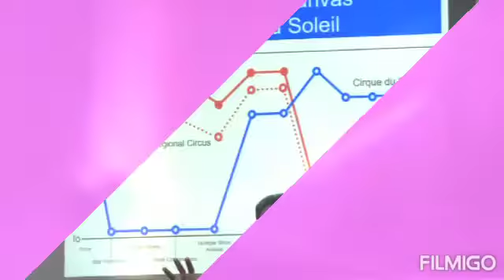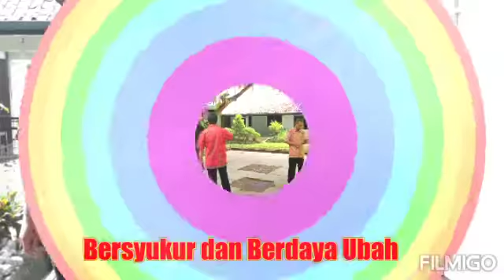Hari Study KKS ASJI Feb 2020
Menimba ilmu setiap hari,
Dengan tiada henti,
Berbagi ilmu membagi berkat,
Mengangkat tugas karya menjadi rahmat,
Terus bersyukur dan menjadi daya ubah,
Membina masa depan anak bangsa,
Untuk meraih cita dan menjadi hebat.